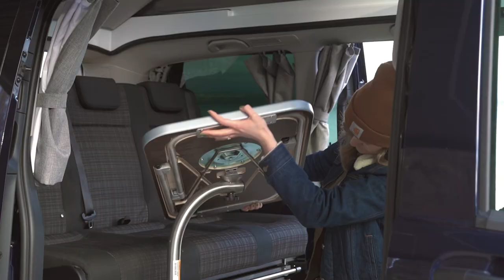The Metris Weekender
Everything you need to get around town and then get out of town!

ABOUT US
Connection, community, and the great outdoors. Peace Vans is a family of four businesses, focused on getting you outside - experiencing life in new and profound ways. Based in Seattle, Washington, we specialize in Camper Van Rentals, VW Repairs, Mercedes Metris Sales, and adventurous experiences throughout the Pacific Northwest.

A collection of stories about life on the road. We hope our blog inspires you to stay out a little longer, wander a little deeper, and do more of what you love!

Peace Vans builds modern, reliable, pop-top camper vans on the Mercedes Metris platform. If you’re looking for a roomy camper, but still want something safe and reliable long-term that can fit in a standard parking space, Peace Vans Modern conversion is a perfect choice!

Camping in a van provides the perfect combination of easy camping and access. Our fleet, located in Seattle, is complete with Vanagons and Mercedes Metris vans - perfect for adventuring the great Pacific Northwest!

If you’re looking for a VW repair shop with superior resources, expertise, service orientation, and professional management—it really doesn’t get better than Peace Vans. We treat every Vanagon project, customer, and interaction with respect -  from the smallest brake job to a full restoration!

Peace Vans is looking for talented and passionate people to join our team. We always will speak with senior-level mechanics and often have other jobs available that may or may not be posted. If you are passionate about what we do, reach out and tell us what you do.